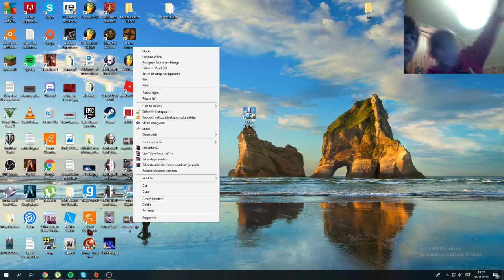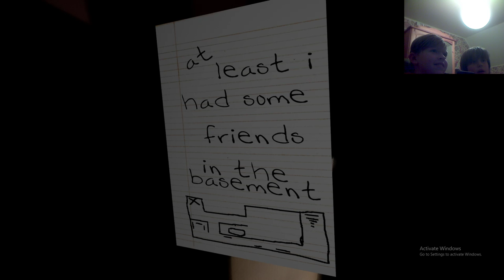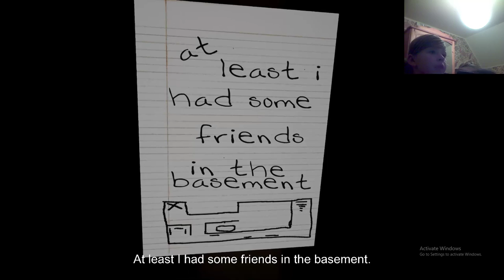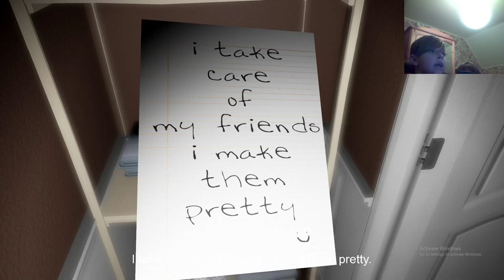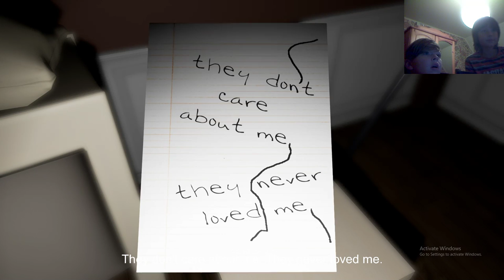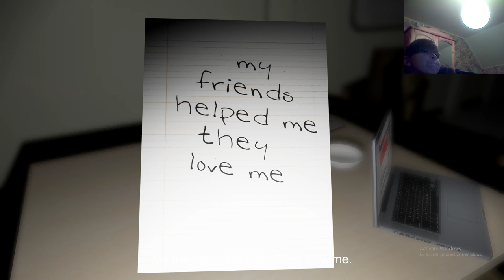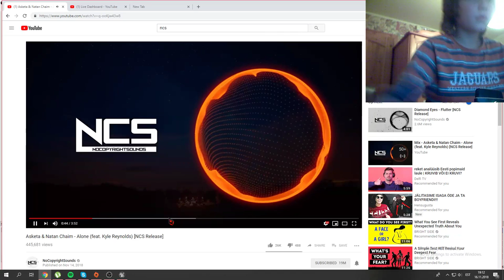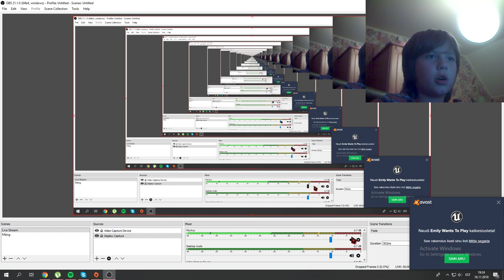Emily Wants To Play Live eksole